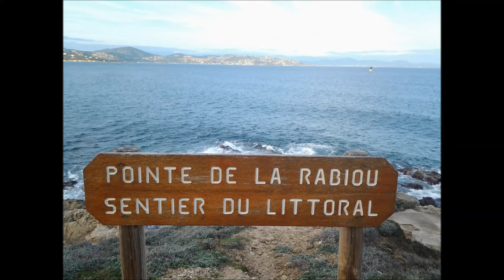noel 2014 cogolin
Nos vacances de Noël à Cogolin. La découverte du littoral sans les bouchons de l'été !!!